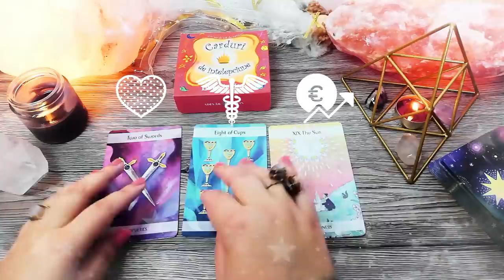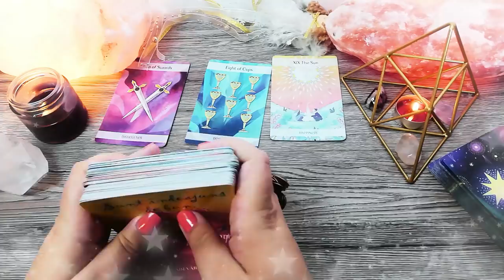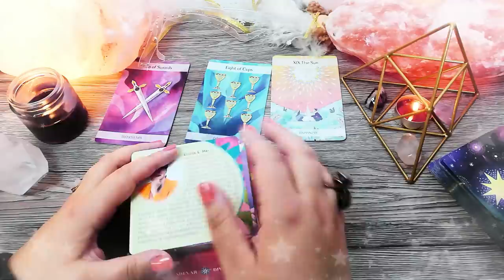După furtună iese soarele | Sâmbătă 06 Februarie 2021 | 📅 Tarot zilnic | ❤️dragoste💊sănătate💲bani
În această etalare de tarot generală am extras 3 cărți pentru ziua de Sâmbătă 06 Februarie 2021. Prima carte este pentru energia în dragoste, a doua carte pentru sănătate și a treia carte pentru energia financiară (carieră, afaceri, bani). La final am extras și o carte oracol din setul de cărți ale înțelepciunii.

Introducere 00:00
❤️DRAGOSTE💋  02:52
⚕️SĂNĂTATE💊 04:59
💲AFACERI, BANI, CARIERĂ💰 06:58
🔮 ORACOL – CARDURI DE ÎNȚELEPCIUNE 🧿 09:04